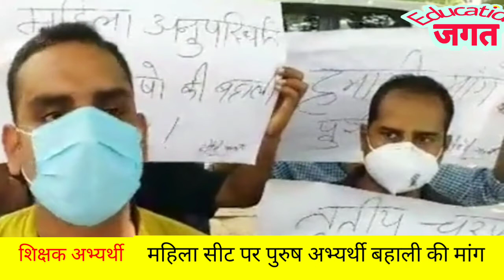jdu ऑफिस में भूख हड़ताल पर बैठे अभ्यर्थी/94k shikshak bahali latest news/Stet latest news